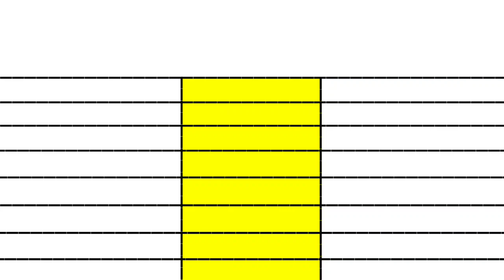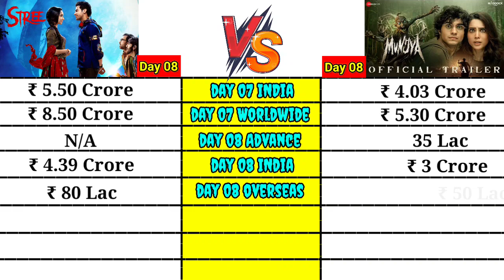Stree movie vs Munjya movie Day 08 box office collection comparison shorts।।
Munjya movie vs Stree movie vs Bhediya movie Only First week day wise worldwide boxoffice collection
Munjya movie vs Stree movie vs Bhediya movie Only First week day wise worldwide box office comparison
Munjya movie vs Stree movie vs Bhediya movie Only First week day wise worldwide boxoffice comparison

munjya day 05 box office collection
munjya collection
munjya box office
munjya day 05 worldwide collection
munjya total collection
munjya box office collection worldwide
munjya box office collection today
munjya box office worldwide
munjya budget
munjya movie budget
munjya review
munjya movie review
munjya screen count
munjya trailer
munjya song
munjya imdb
munjya hit or flop
munjya collection till now
munjya box office till now
munjya collection and budget
munjya budget and collection
munjya overseas collection
munjya overseas box office
munjya box office report
box office collection of munjya
munjya collection worldwide
munjya day wise collection
munjya first day box offic
munjya 1st day box office
munjya 1st day collection
munjya day 7 collection,
munjya day 7 box office
munjya box office day 7
munjya collection day 7
munjya box office collection day 7
munjya day 7 box office collection
munjya day 5 box office prediction
munjya movie collection
munjya
stree movie box office collection
bhediya movie box office collection